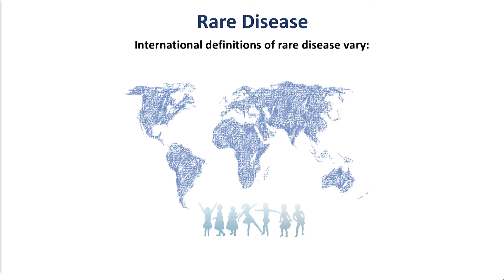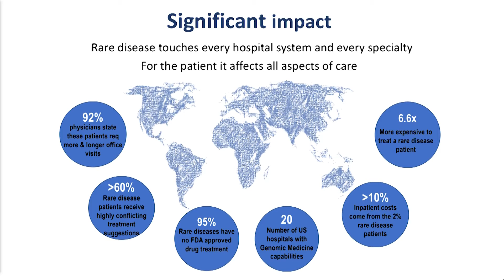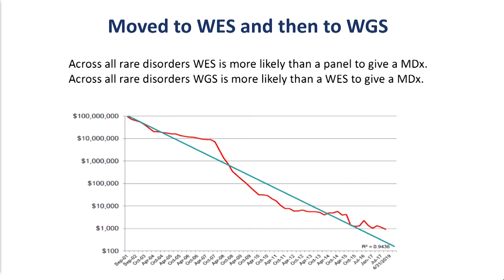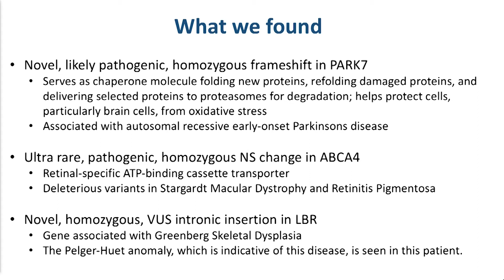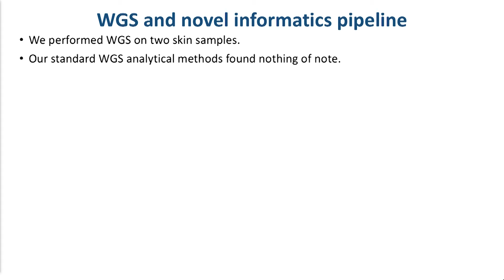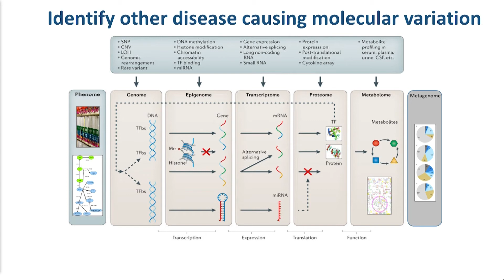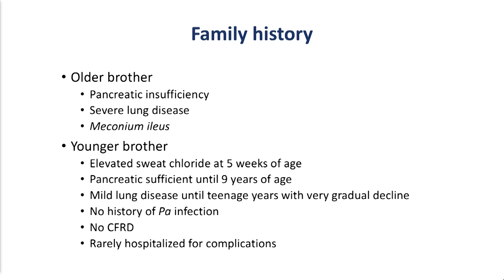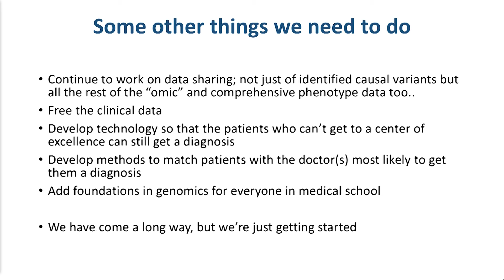Liz Worthey, HudsonAlpha Institute - Stanford Medicine Big Data | Precision Health 2018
Precision Health is a fundamental shift to more proactive and personalized health care that empowers people to lead healthy lives. It is in this spirit of possibility and promise that Stanford Medicine hosted the sixth year of this conference in 2018, bringing together international researchers and leaders from academia, health care, government, and industry to develop actionable steps for improving human health.

Liz Worthey of HudsonAlpha Institute for Biotechnology spoke on a panel about rare and undiagnosed diseases.